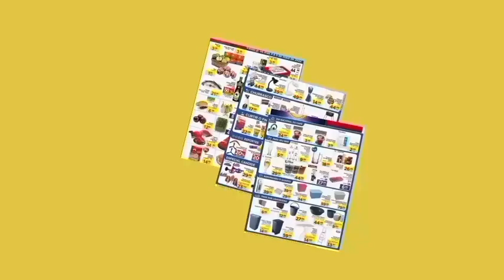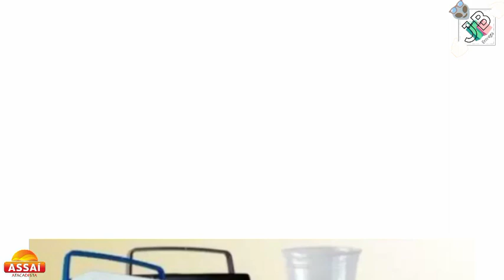Assaí Supermarket ofertas Do Dia Grocery Ofertas Do Dia 24/03 a 26/03 Atacadista Assaí Ofertas Sp.Br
🛍️🛒😃 Olá meus amores tudo bem nem vindos ao nosso canal Entrega jb trazendo para você pesquisa de preços de mercado para ajudar vocês economizar muito nas suas compras não deixe de conferir as ofertas

🛒 Antes de comprar confira se as ofertas e promoções correspondem ao estabelecimento da sua cidade/região